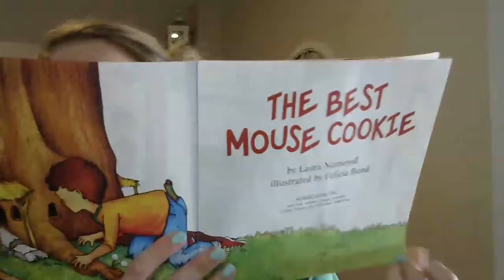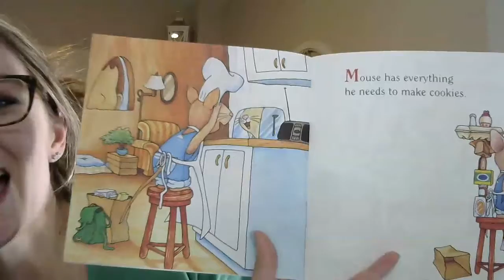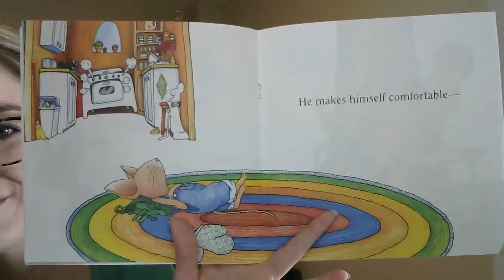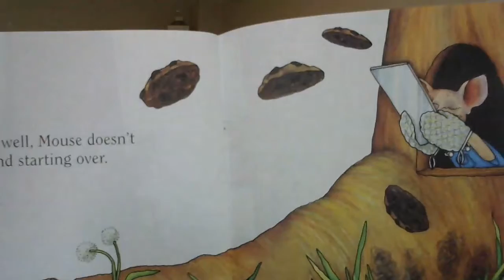The Best Mouse Cookie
Read Aloud Week 1